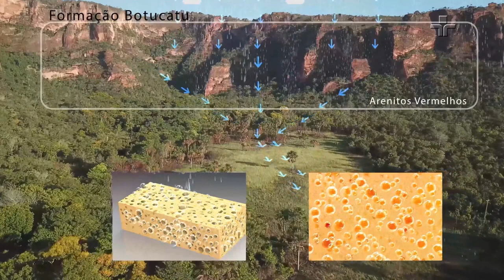Documentário Periscópio - Geoparque Chapada dos Guimarães - Parte 1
A segunda temporada de Periscópio: Geoparques brasileiros mostrará o trabalho de cientistas brasileiros que desenvolveram estudos geológicos aprofundados em diversas regiões do país.

Neste episódio, o Periscópio visita o Geoparque Chapada dos Guimarães, município do Mato Grosso.

Realização: Periscópio, Equipes do Geoparque Chapada dos Guimarães.

Transmissão: TV Cultura.

Apoio: Febrageo, AGERN, Geoclube, AGEMAT, APG/SP, SIGESP, IGCE/UNESP, Fundunesp, UFRN, UFMT, Pousada Caminhos do Sol.

Patrocínio Master: Mútua.